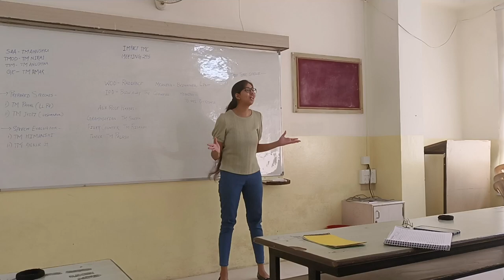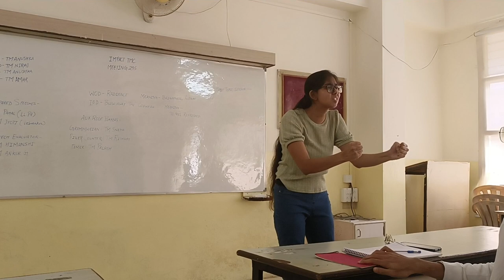Toastmasters Ice breaker speech "The Fearless Bella" | Best Speaker Award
Hey, guess what?  I just delivered my ice breaker speech, "𝗧𝗵𝗲 𝗙𝗲𝗮𝗿𝗹𝗲𝘀𝘀 𝗕𝗲𝗹𝗹𝗮", as part of my Presentation Mastery pathway in Toastmasters International. It was an incredible experience and I won the best speaker award.🌟

We all have fears that hold us back from achieving our goals, but it's time to break free from those chains and become fearless! Whether it's fear of failure, self-doubt, or fear of public speaking, we must step out of our comfort zones to unlock our true potential.

Join me on this journey to embrace the unknown and conquer our fears. 𝗟𝗲𝘁'𝘀 𝗶𝗻𝘀𝗽𝗶𝗿𝗲 𝗲𝗮𝗰𝗵 𝗼𝘁𝗵𝗲𝗿 𝘁𝗼 𝗯𝗲 𝗯𝗼𝗹𝗱, 𝗰𝗼𝘂𝗿𝗮𝗴𝗲𝗼𝘂𝘀, 𝗮𝗻𝗱 𝘂𝗻𝘀𝘁𝗼𝗽𝗽𝗮𝗯𝗹𝗲!

Are you ready to be fearless?